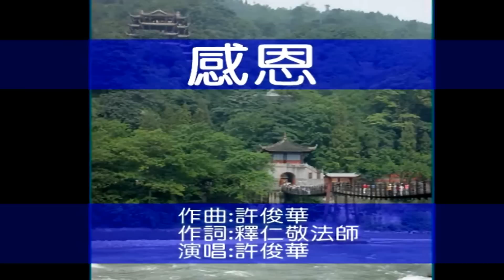淨土天籟-感恩(超好聽佛曲)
淨土天籟-新加坡淨宗學會製作發行(內容為十方法界所有)

阿彌陀佛 阿彌陀佛 阿彌陀佛